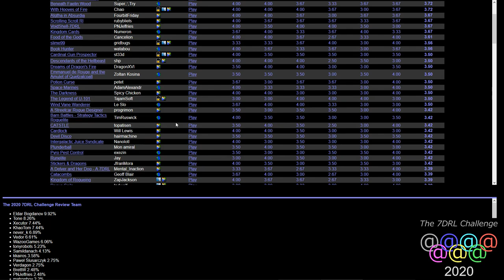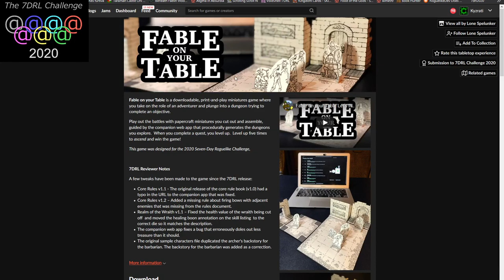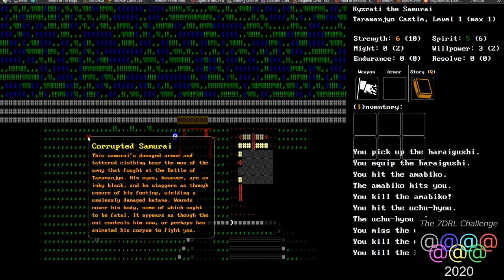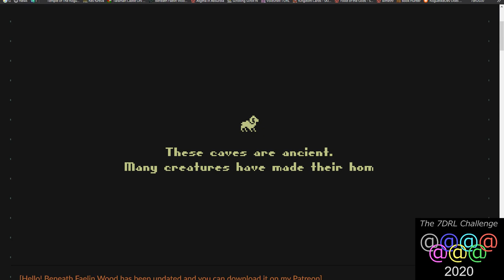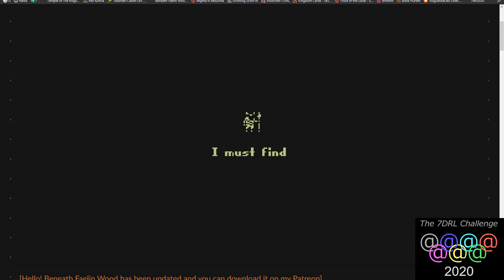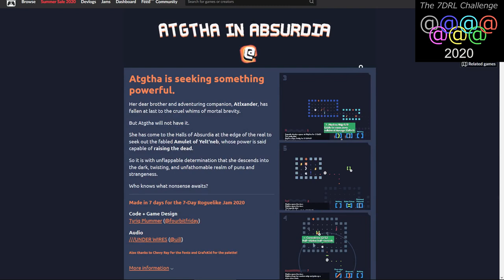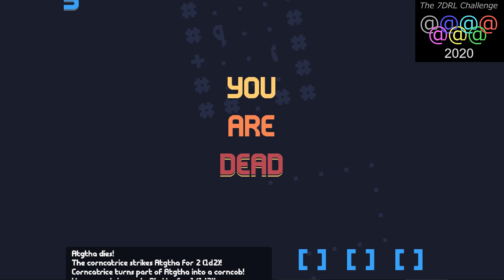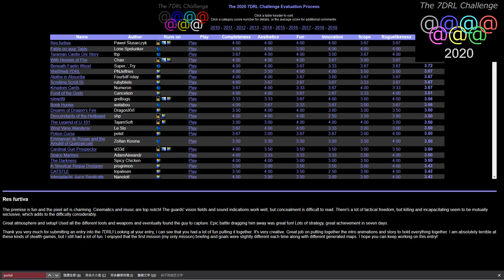[Stream] Top 7DRLs from 2020 (Day 1/3)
With 2020 7DRL reviews out, it's time to check out some of those with the highest ratings! For the next few weeks my streaming day will be exploring the list found

Today's games:
* 00:02:37 - Res Furtiva ( A stealth-focused roguelike in the vein of Commando/Thief games in which you use various tools to complete objectives while trying not to get spotted, or quietly dealing with enemies who are on to you.
* 00:47:56 - Taraman Castle Oni Story ( Confront magical beings to rid a castle of an evil oni in feudal Japan. Great atmosphere and descriptions, worth experiencing for that alone, though seemingly not a lot of mechanical depth.
* 01:19:36 - Beneath Faelin Wood ( Pick a druid and do a lot of shapeshifting and fighting as you explore a forest and what's beneath it in search of a fellow druid. Swap between different forms with unique passive abilities and balance health and hunger/energy, gaining additional forms through various story events.
* 02:39:32 - Atgatha in Absurdia ( Great visual effects, stacked z-levels wrapping around on themselves, lots of unique mechanics, and plenty of puns to go with them. Good 7DRL!

Note that although it's one of my favorites, we skipped over With Hooves of Fire since I played that earlier this year!